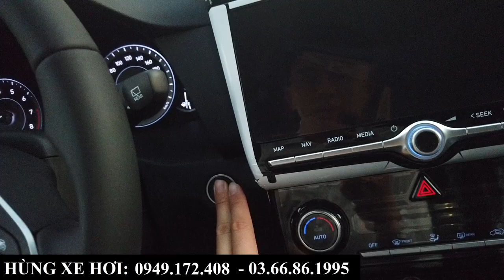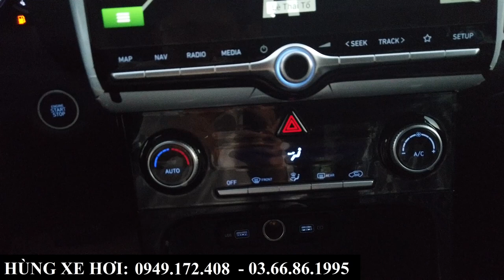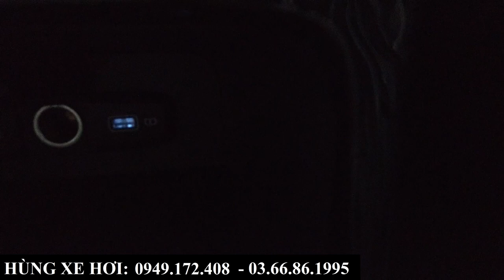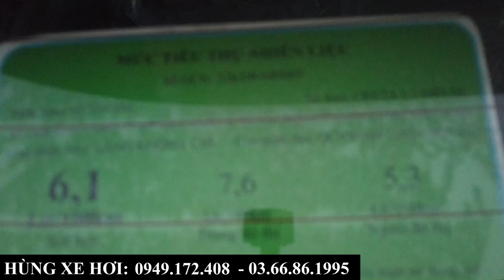Review Hyundai Creta Bản Đặc Biệt Trắng | Giá Bán, Khuyến Mại Các Phiên Bản Tại Bắc Ninh, Bắc Giang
+ Hotline Tư Vấn: 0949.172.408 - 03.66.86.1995